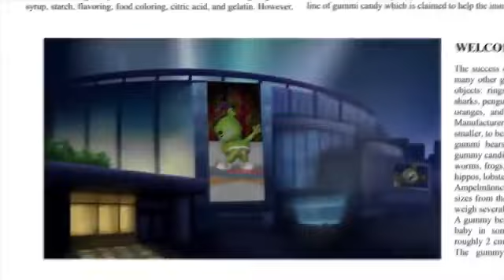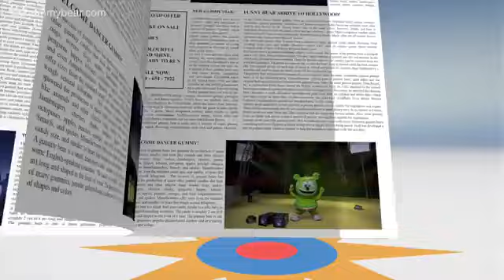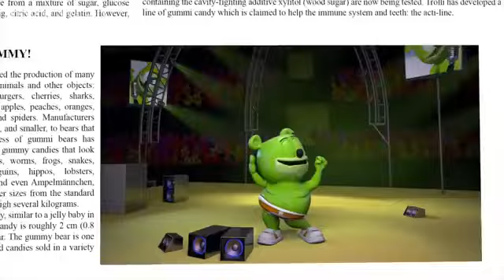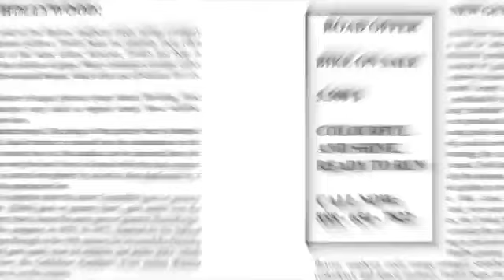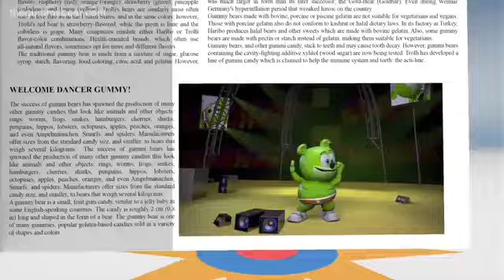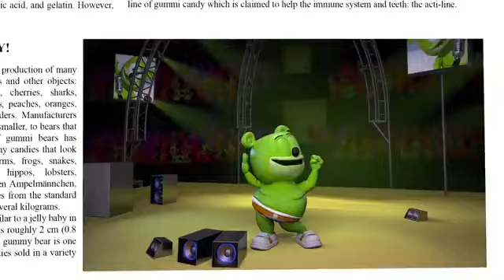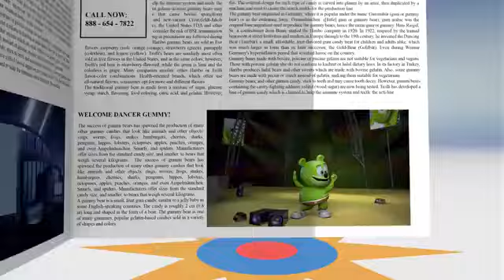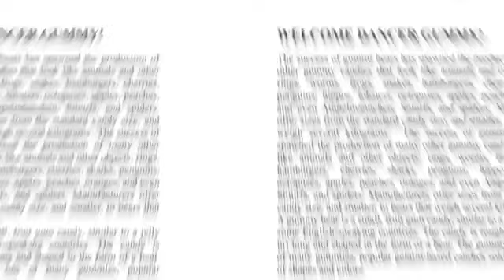BAKWARDS EXTRAVAGANZA Gummibär 500,000 SUBSCRIBER SPECIAL Multilanguage Marathon HD Gummy Bear Song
KrazyGummy is the best gummy bear with effects YouTuber I know, most of his videos are not in Wayback machine, this boring wayback machine makes KrazyGummy so special, a lot of videos on arribeth history are not in wayback machine! Including KrazyGummy's, KrazyGummy is unique, wild, blushy, this sweet blushy february 2015 when I was still going to kindergarten nevermind, but he wakes everyday (almost) since 2016! I was watching his videos I was relaxing, even though it might be the end of my childhood now his videos are still pretty funny! You made March 2016 very unique, in that time there were really known videos in Wayback Machine, but you're very unique!